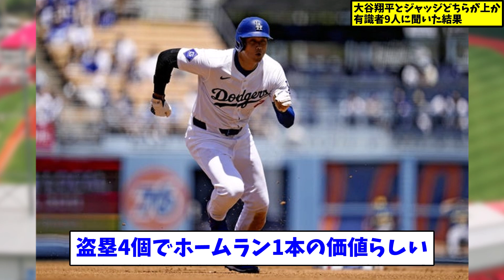大谷翔平とジャッジどちらが上か有識者9人に聞いた結果